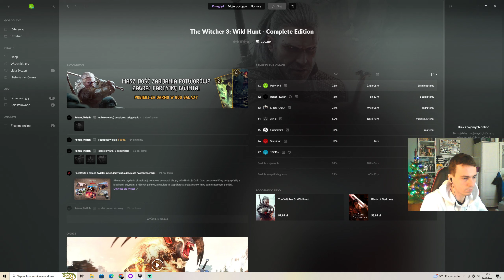Wiedźmin 3 - Next Gen #34: Gwint w Novigradzie. Zwiedzamy miasto.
00:00 - Novigrad - Gwint z Kowalem i Kupcem
20:30 - Gwint: Partyjki z Karczmarzami - Oliwier
26:30 - Gwint: Rozgrywki w Novigradzie - Vimme Vivaldi
32:30 - Gwint: Rozgrywki w Novigradzie - Markiza Serenity